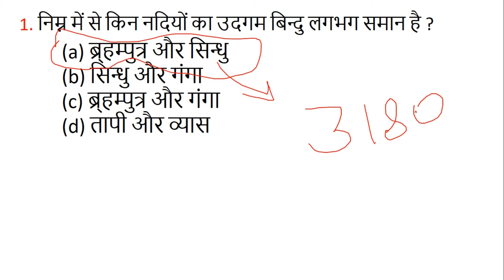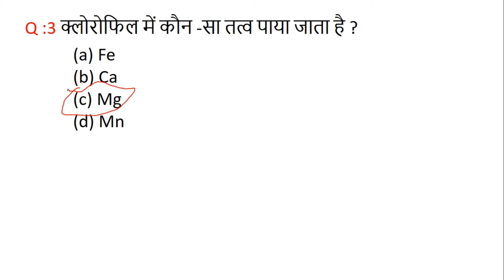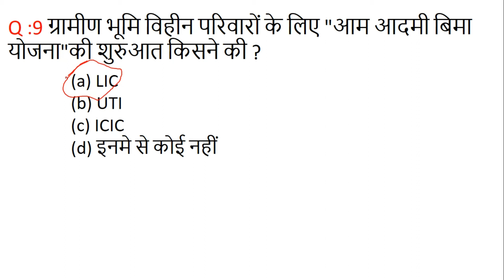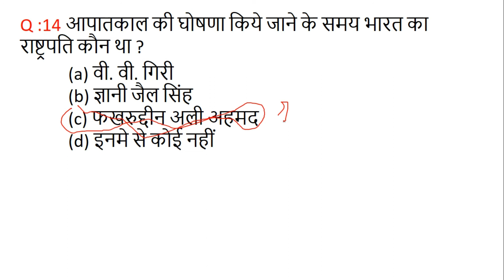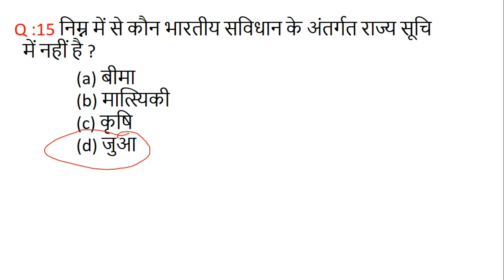General Awareness ,Part 7,For RAILWAY,NTPC,GROUP D,SSC CGL,CHSL,MTS,BANK& ALL EXAMS